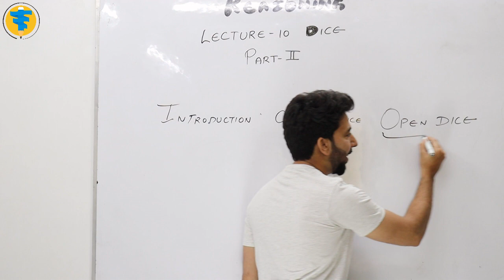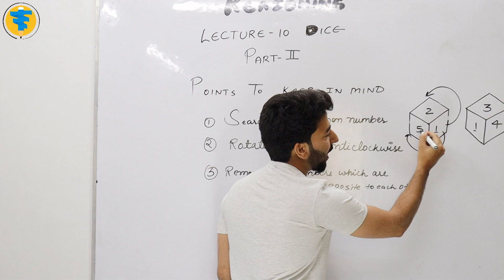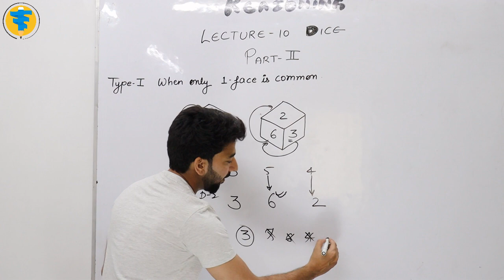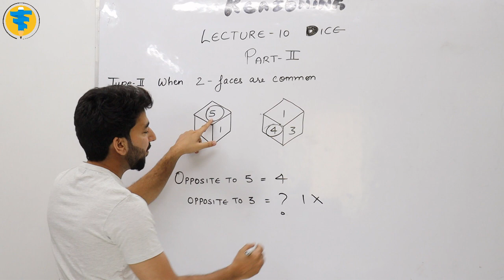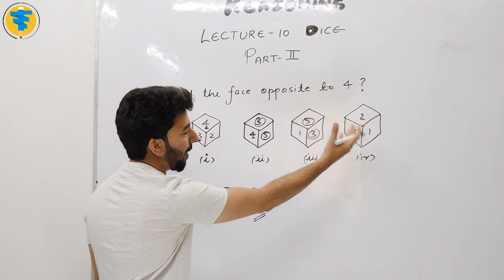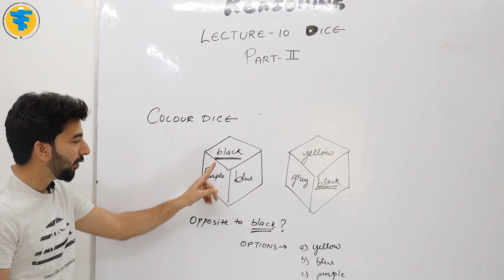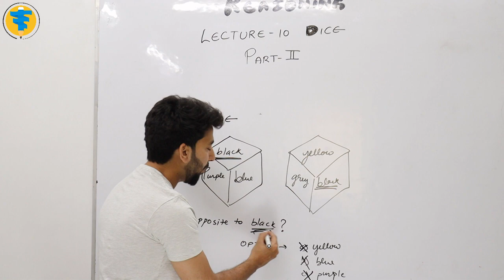REASONING LECTURE 10 DICE PART II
This video includes PART-II of  DICE chapter in which we have discussed how we should deal with closed dice type of question and also discussed a few important points that we should keep in mind to solve these questions.
My Gears:-
50MM LENS
CAMERA TRIPOD
LIGHT STAND